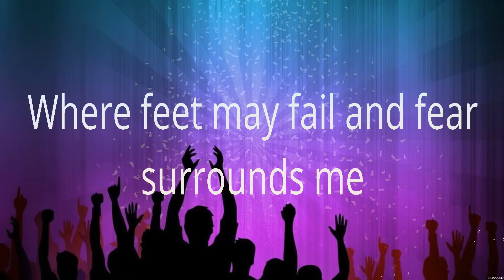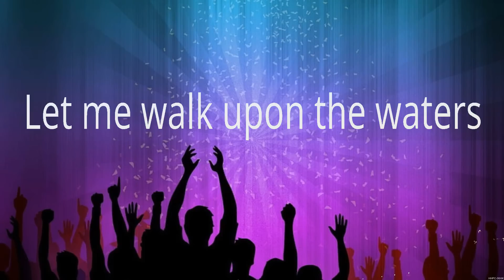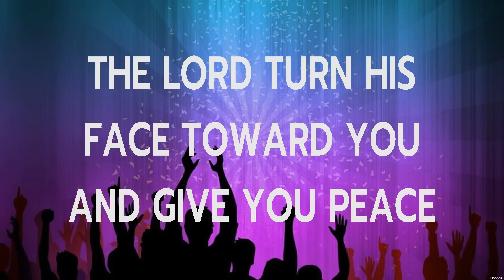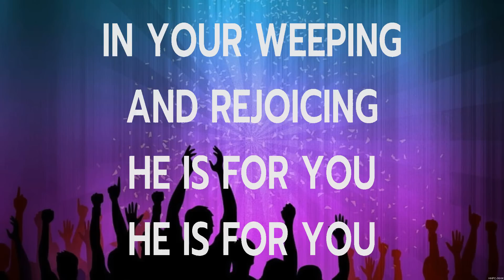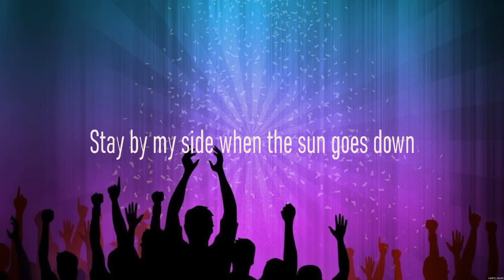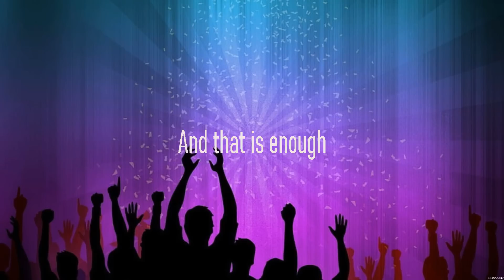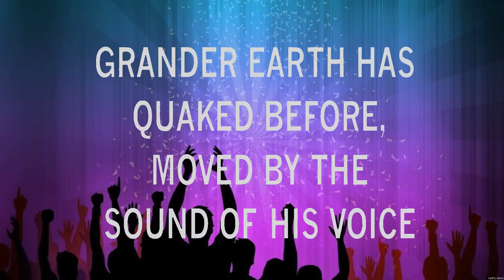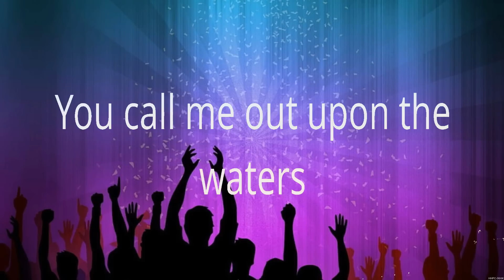Hillsong UNITED - Oceans (Lyrics) Kari Jobe, Elevation Worship, Bethel Music